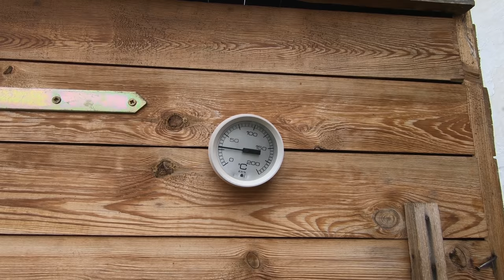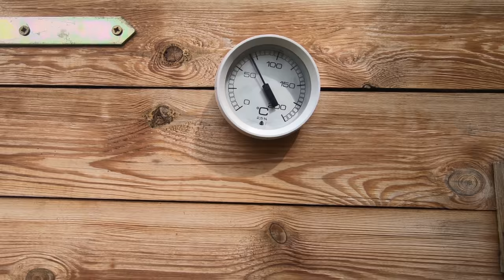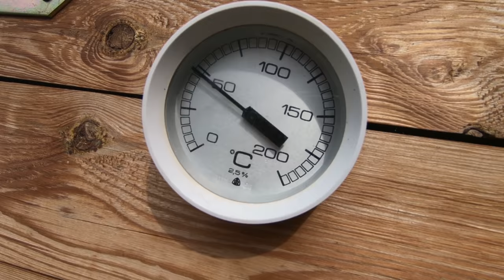Domácí zabijačka - výroba domácích špekáčků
Dnes vám chci ukázat, že vyrobit kvalitní špekáčky v domácích podmínkách lze. Proces míchání je stejný jako u párků, které jsou zde